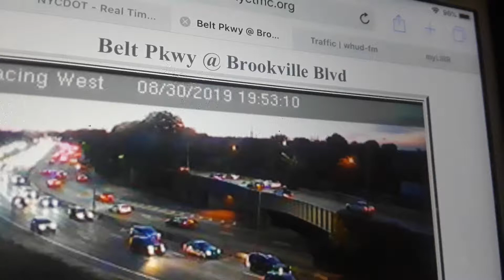LIRR: West Hempstead M3 train #966 above Belt parkway!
Here is a video of Lirr train 966 the 7:23pm Local out of Atlantic terminal Brooklyn to West Hempstead using 6 M3 rail cars passing the Belt parkway
West Hempstead branch
Video taken August 30th 2019 at 7:52pm!